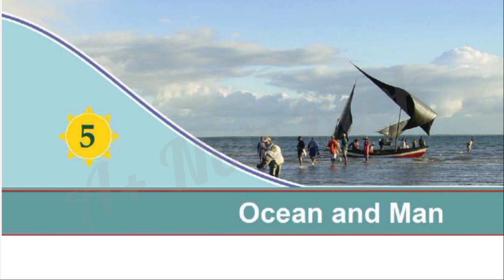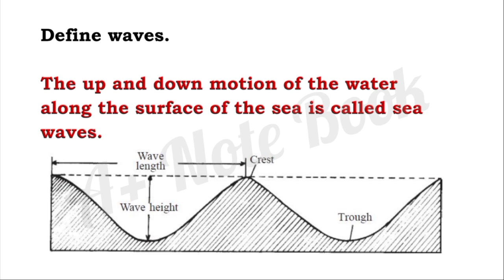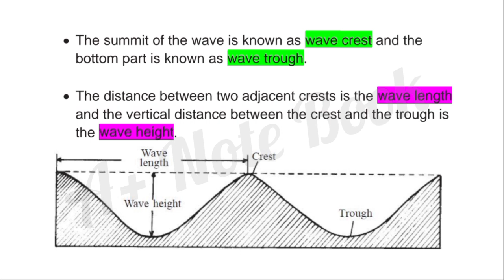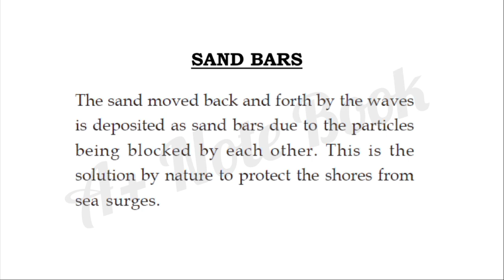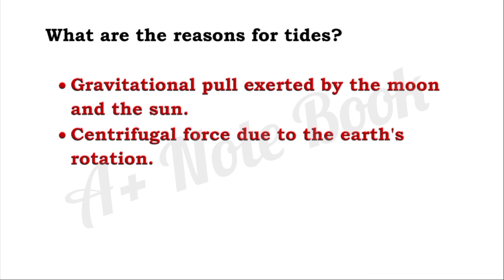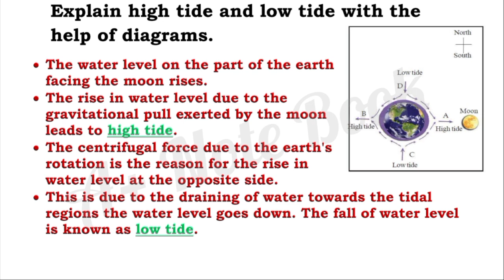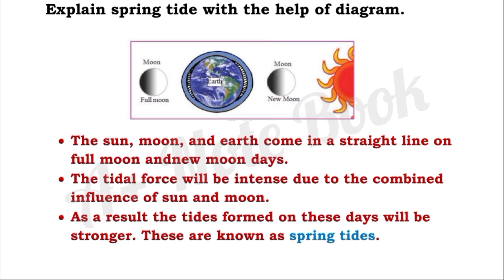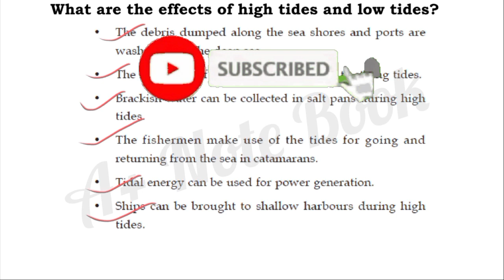class 9| chapter 5 | Ocean and Man_ part 2| Geography | question answer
Kerala Syllabus class 9 socialscience || (geography) chapter 5 ocean and man_ part 1